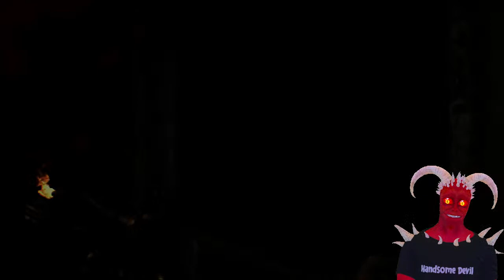Louisiana pain is fallin' at my feet!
Resident Evil 7 stream 6/10/21
Become a minion of Larry!